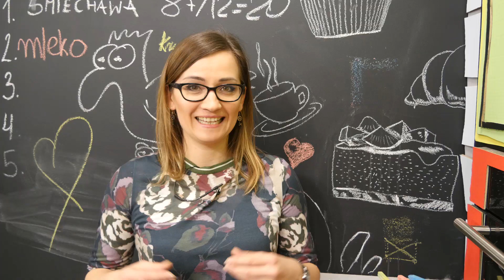SPRYTNE BABKI - BABSKI WIECZÓR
Śmiało, zgadajcie się na babski wieczór i sprawdźcie sposoby, które przygotowałyśmy wspólnie z wafelkami Lusette. Przy okazji mamy dla Was niespodziankę – paletki do makijażu TooFaced, które możecie wygrać na Instagramie wafelków Lusette
Powodzenia!

Wstęp 0:00
Wafelkowe trufle 0:27
Bransoletka przyjaźni 1:31
Słodki drink 2:42
Czekoladowy balsam do ust 3:26
Prezentowy box 4:17